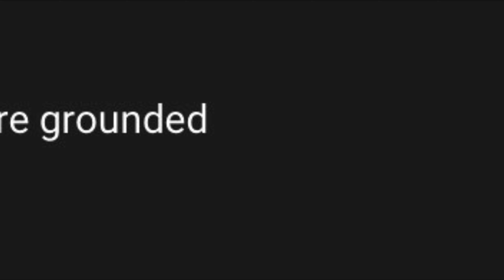Kevin Hart & Ice Cube VS Trap Drip (Scammer)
Scene from “Ride Along 2”(2016).